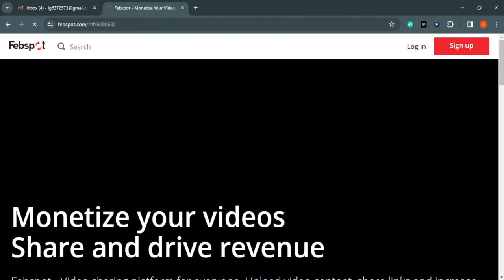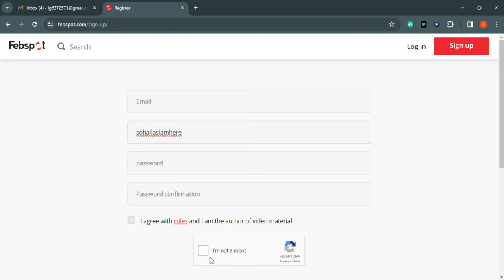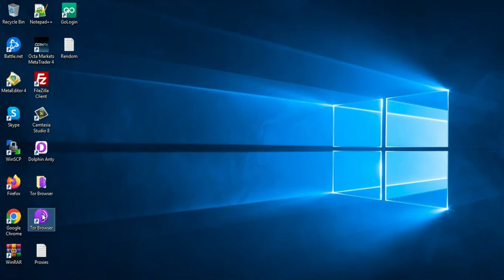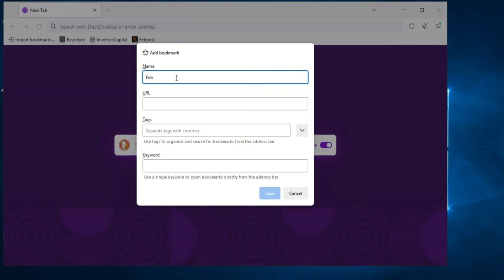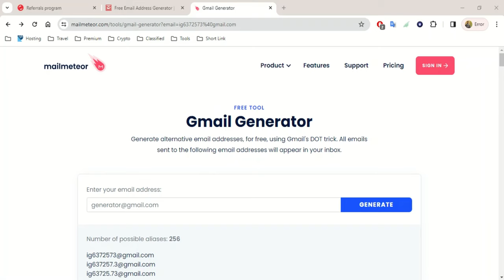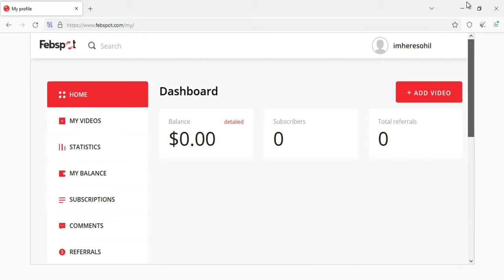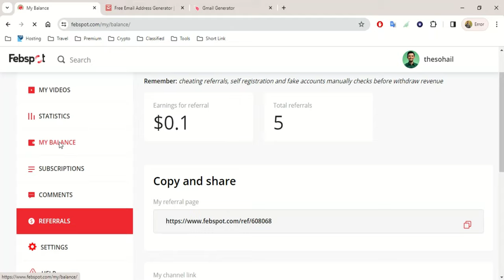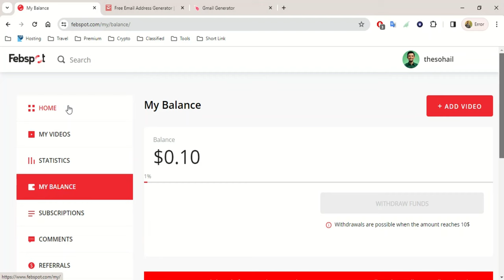Febspot Referral Trick 2024 - Earn Money Online Without Investment - Sohail Aslam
in this Febspot Referral Trick video i will show you febspot account kaise banaye and febspot earning trick i will show you  febspot payment proof

 //||""SohailAslam""//||